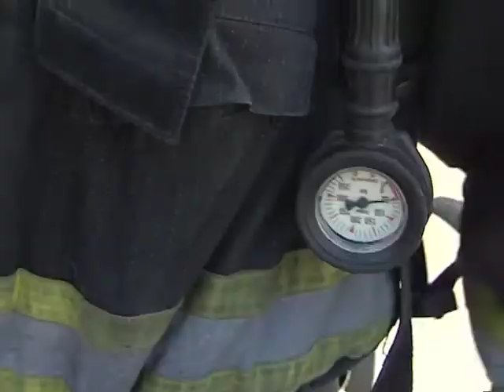ЧП: пожар на рождество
Реконструкція операції з ліквідації пожежі на Різдво 2011 року в Києві